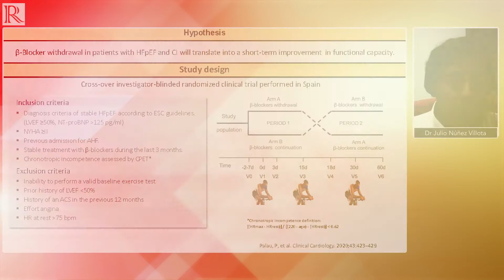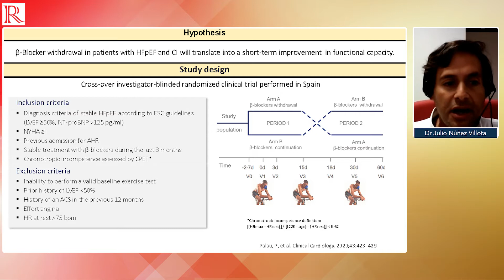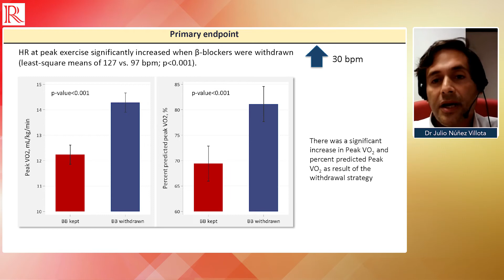ESC HF 2021: β-blockers Withdrawal in Patients With HFpEF & Chronotropic Incompetence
In this video interview from ESC's 2021 Heart Failure Congress, Dr Julio Nunez Villota (University of Valencia, Valencia, ES) discusses the findings of the Preserve-HR trial. This was a randomised single-center study that aimed to find the effect of beta-blocker withdrawal in patients with HFpEF and chronotropic incompetence.

Questions:

1. Could you briefly remind us of the trial's main aims, design and endpoints?
2. What were the key findings of the Preserve-HR Trial?
3. How should these findings impact practice? What are the next steps?

Editor: Jordan Rance

Filmed Remotely from Valencia, 2021.

Radcliffe Group is a specialist provider of Cardiovascular, Renal and Metabolic (CVRM) content, The Radcliffe Group offers physicians access to content through a variety of media formats stemming from industry-leading peer-reviewed research journals, video interviews, live events and online medical courses.